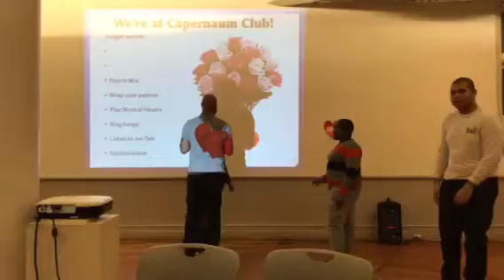Finding love ❤️ YLC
YLC 2019